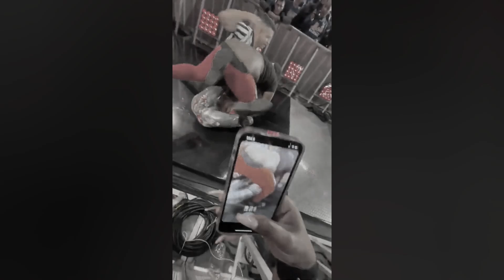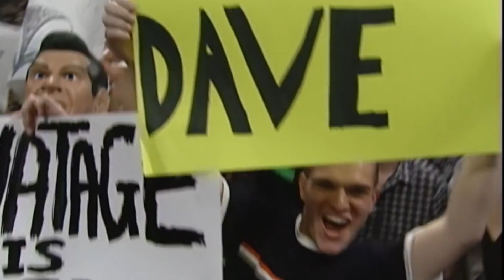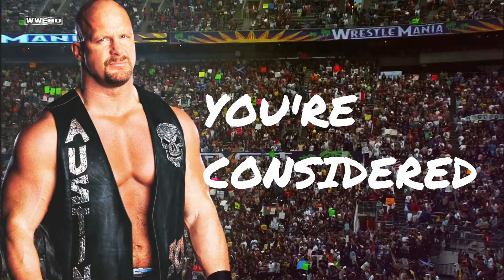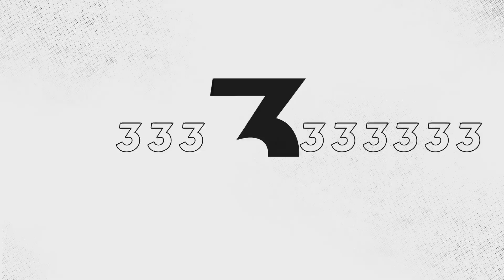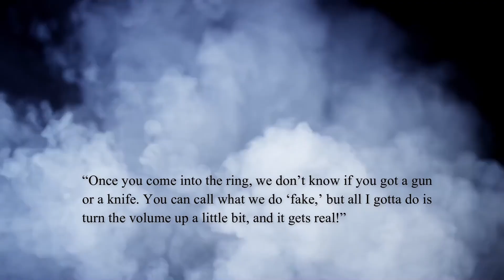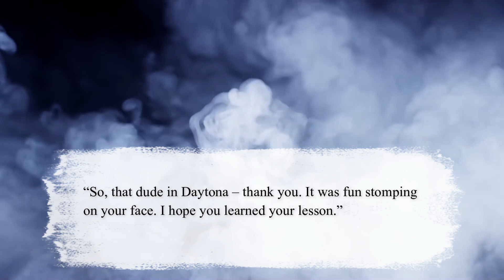Times WWE Fans Went Too Far (And Paid The Price)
It's no secret that the key to WWE's longevity is its connection with the audience. Few forms of entertainment are as interactive with their fans as WWE, and audience participation is one of the best parts of pro wrestling. Sometimes, that passion can spill over a little bit. These are 15 times WWE fans went too far!

To be fair, though, sometimes it's the wrestlers themselves who go too far on the mic